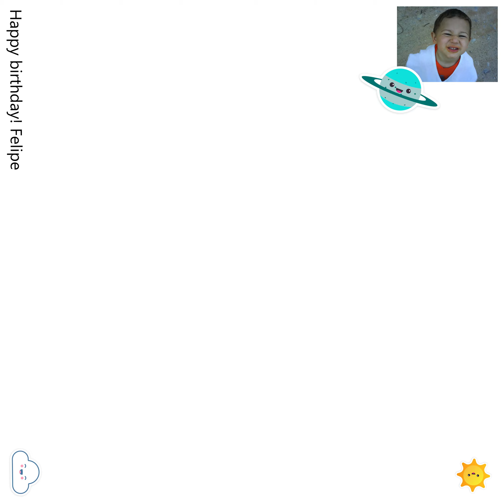WinterSheep - SHUT UP! Felipe (Version 2)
Track number 5 of Happy birthday! Felipe album: Alternative version for SHUT UP! Felipe.

Lyrics:

(VERSE)

I'm sorry
Sorr-
I found

So-, so-s, someone to talk with and
I found someone to talk with and
I can't stop talking

I want someone to shut

Shut me up
Shut me up
I found someone